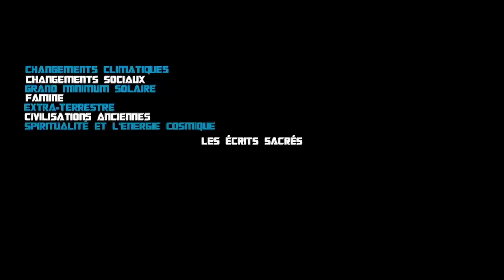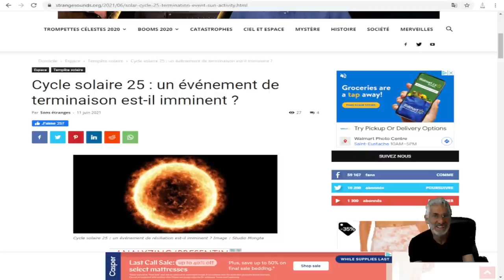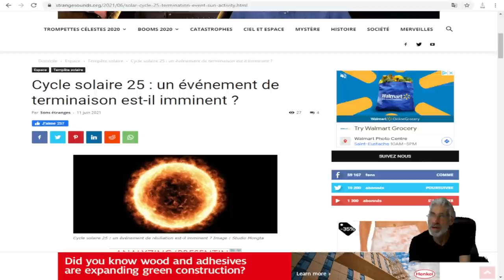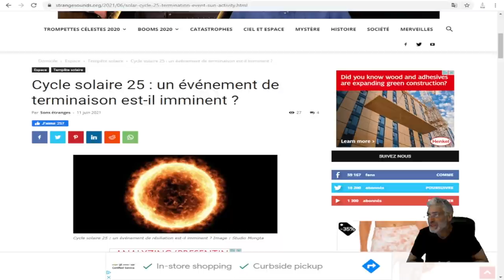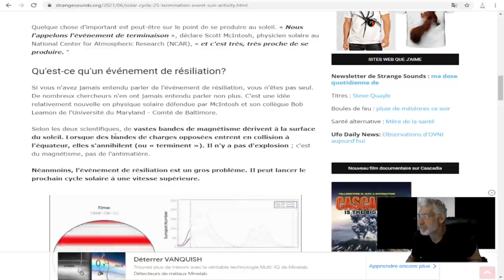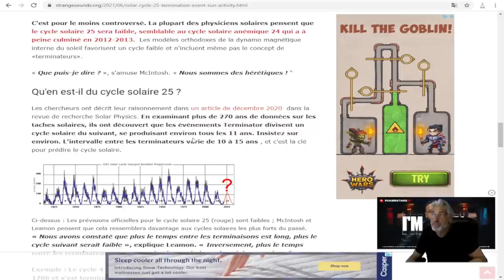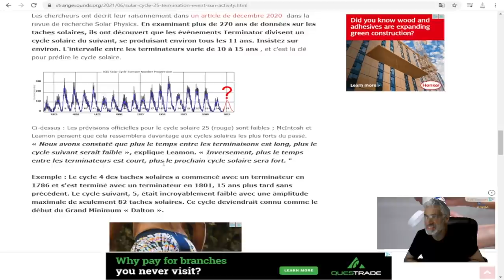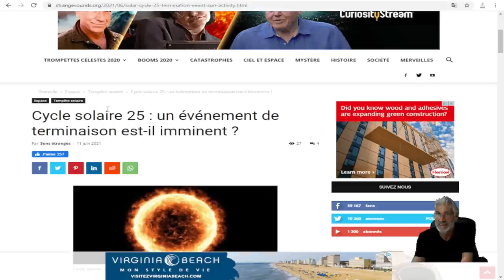OH MON DIEU; L'ÉVÈNEMENT 'TERMIMATOR' SERAIT SUR LE POINT DE SE PRODUIRE; LE PIRE NOUS ATTEND!